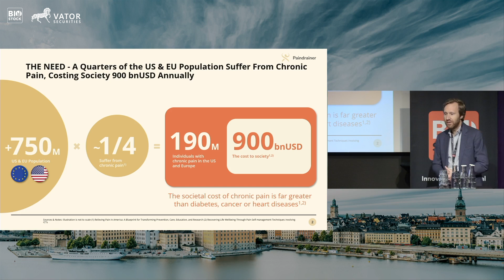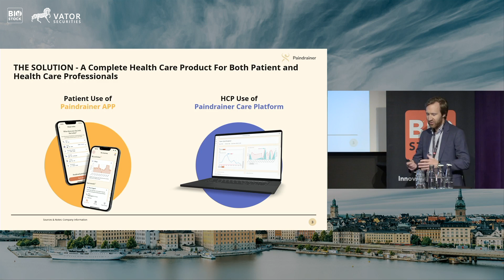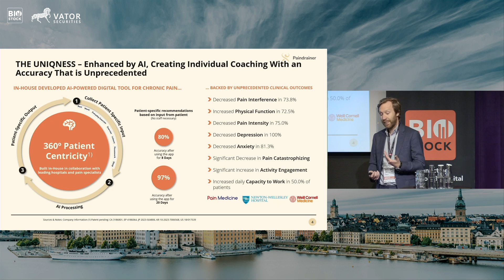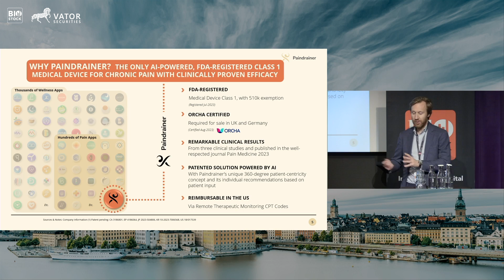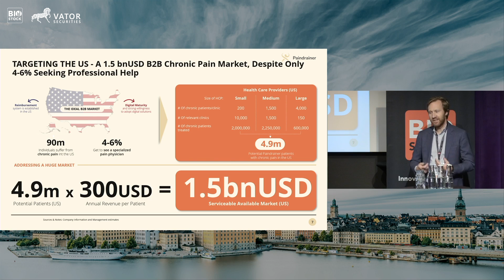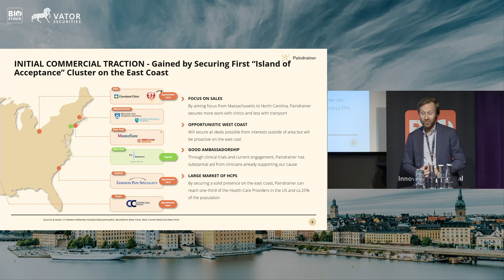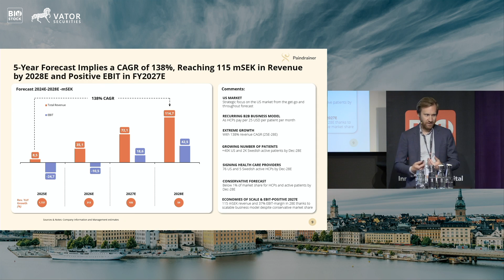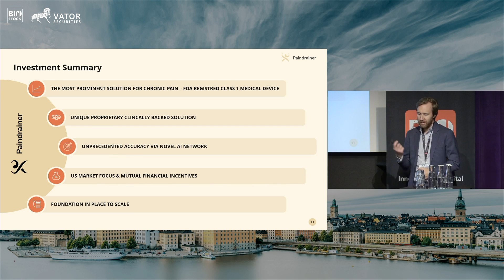PainDrainer | Investing in Life Science 2024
Erik Frick, CEO of PainDrainer, presents at Investing in Life Science - From Seed To Success.